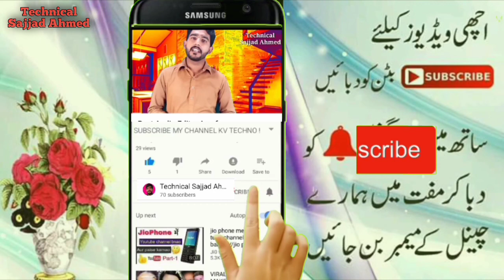New updates 8171|Ehsaas Emergency Cash program New updates| nadra gov pk